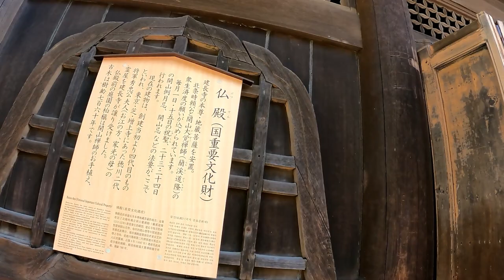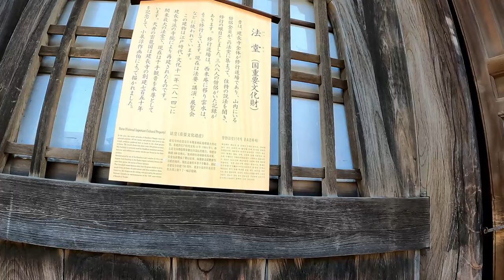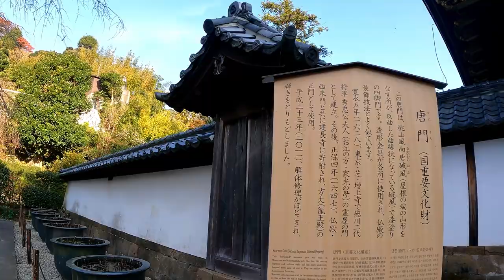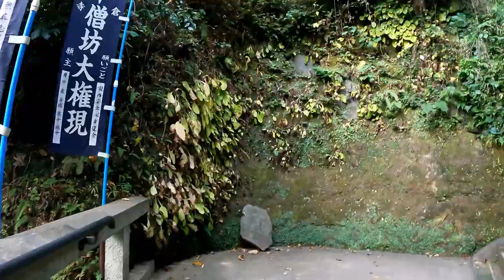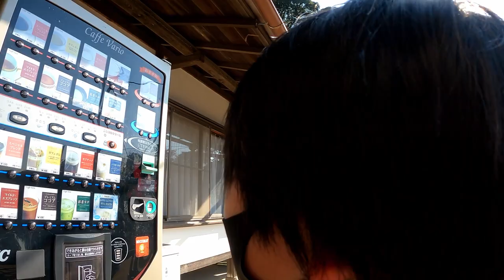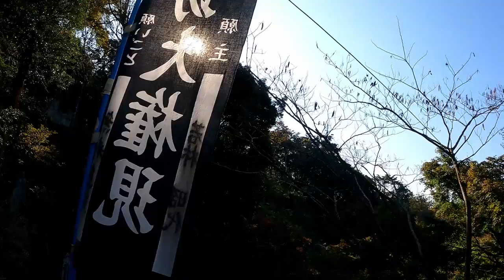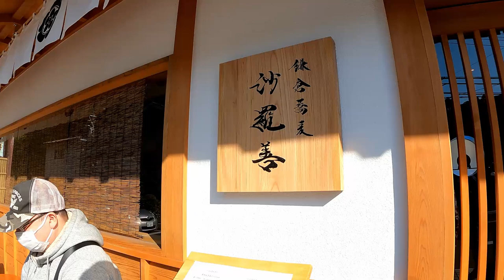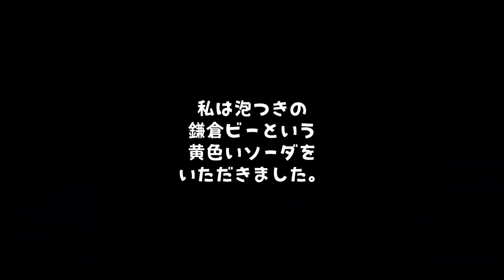ぶらり鎌倉 建長寺編 初秋の遠足へどうぞ~半僧坊 天空と天狗のパワースポット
開門前の建長寺の雰囲気から
ぶらぶらと　てんやわんや家族
子供は3才（現在11歳）から半僧坊のなが～い階段を
毎年上っておりましたが　今年は親父が足をつり
危ないことに( ´∀｀ )
絶景と帰りのお菓子屋さんでバランスが取れました（笑）
1時間のだらだらした映像です
宜しければご覧くださいませm(_ _)m

建長寺（けんちょうじ）は、神奈川県鎌倉市山ノ内にある禅宗の寺院で、臨済宗建長寺派の大本山。山号を巨福山（こふくさん）と称し、寺号は正式には建長興国禅寺（けんちょうこうこくぜんじ）と称する。

鎌倉時代の建長5年（1253年）の創建で、本尊は地蔵菩薩。開基（創立者）は鎌倉幕府第5代執権・北条時頼、開山（初代住職）は南宋の禅僧・蘭渓道隆で[2]、第二世は同じく南宋の兀庵普寧である。鎌倉五山の第一位。境内は「建長寺境内」として国の史跡に指定。

ウィキペディア（Wikipedia）より

DJI Tello
SkyLInk :